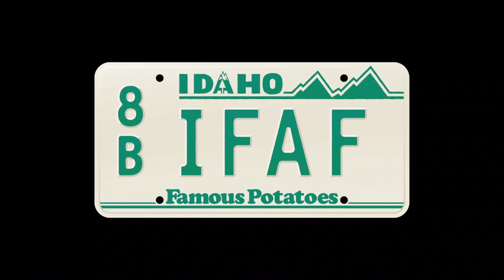Clip - The most memed Olympics ever!